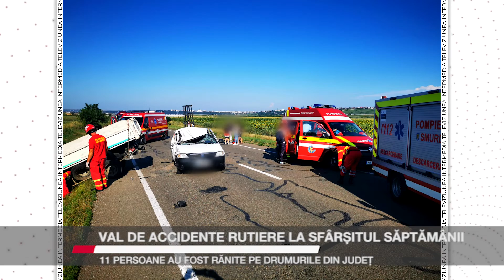VAL DE ACCIDENTE RUTIERE LA SFÂRȘITUL SĂPTĂMÂNII 11 PERSSOANE AU FOST RĂNITE PE DRUMURILE DIN JUDEȚ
Patru accidente s-au produs la sfârșitul săptămânii trecute pe drumurile din județul Suceava. În cele patru accidente rutiere au fost implicate 18 persoane, dintre care 11 au fost rănite. Pe de altă parte, Inspectoratul de Poliție Județean Suceava susține că 60 de echipaje de poliție au acționat pe drumurile din județ pentru a-i depista pe șoferii care depășesc viteza legală sau se aflau sub influența băuturilor alcoolice.